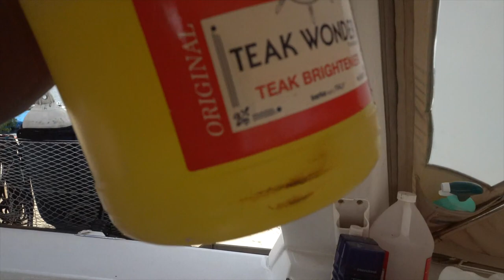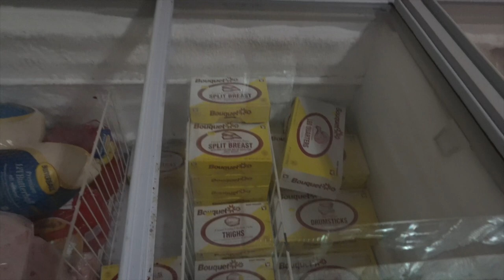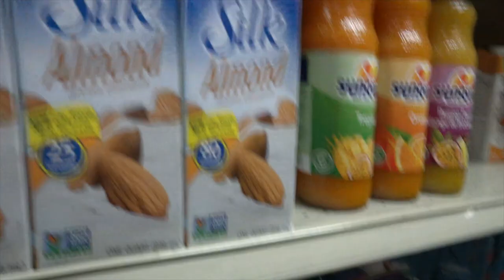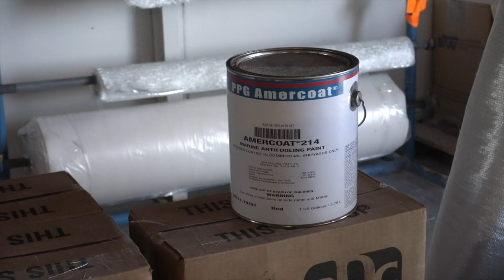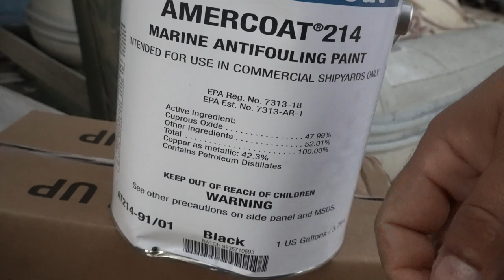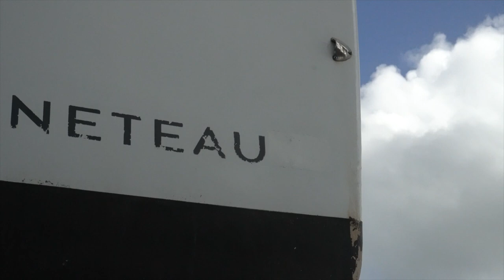Подготовка яхты к покраске дна. Разрушенные дома ураганом Ирма. Снимаем старый брендинг.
Друзья, продолжаем серию видео о ремонте нашей лодки MUSHU. На этот раз мы чистим дно лодки с помощью наждачной бумаги или, как это называется по английски, sanding.
Покупаем материалы для покраски и начинаем готовить лодку к покраске. Так же мы покажем вам разрушенные дома после урагана Ирма, на берегу залива Маригот.